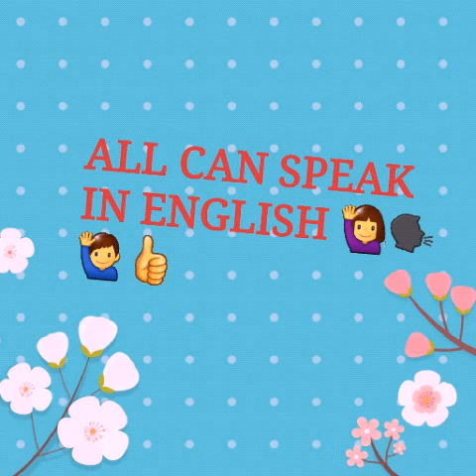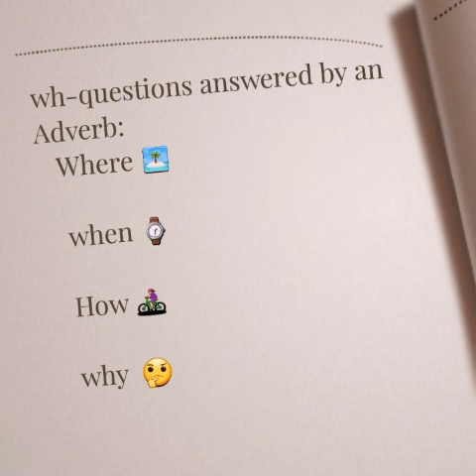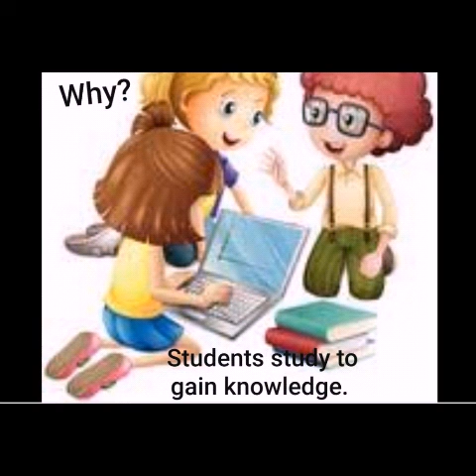DEFINITION FOR ADVERB WITH SIMPLE EXAMPLES/ FOUR QUESTIONS WHERE, WHEN, HOW, WHY.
Adverb definition.
Adverb examples.
Definition for Adverb with examples
Definition of Adverb with examples showing answers for wh questions like
 where, when, how and why.